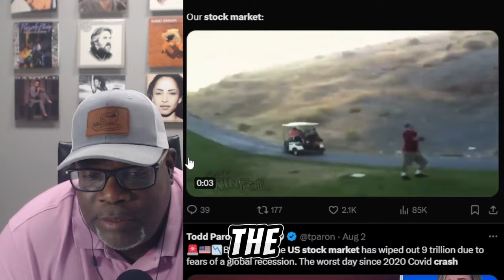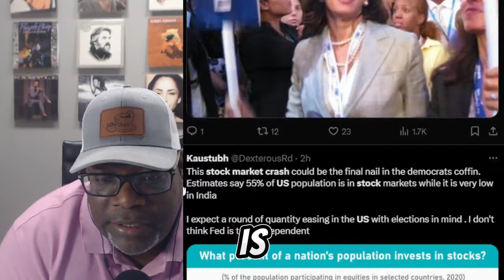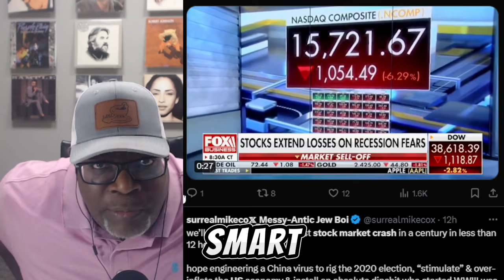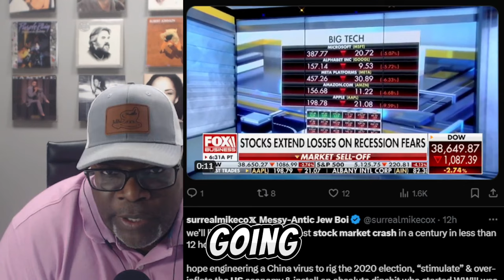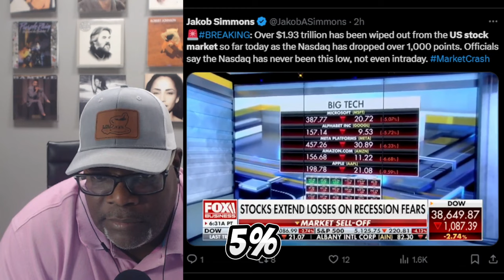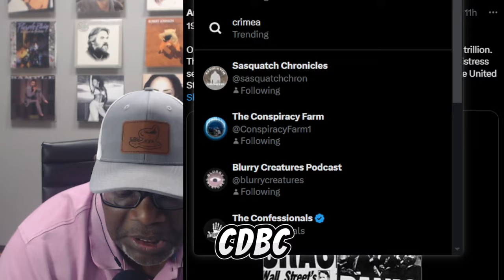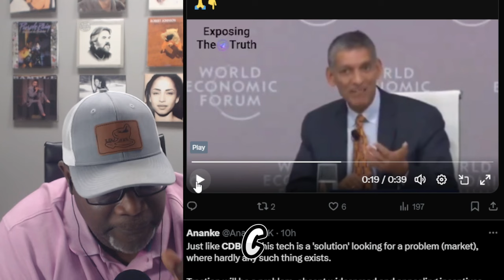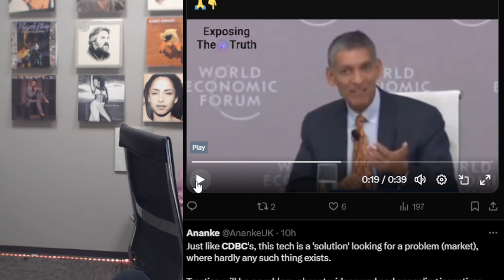when the markets start to wobble its like...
When the markets start to wobble, it's like a turbulent shift that sends shockwaves through the global economy. In this video, James Williams of Dark Waters discusses the growing chaos on the world stage, touching on issues of violence, economic collapse, and the unpredictable nature of the stock market. With businesses struggling and stocks plummeting, the instability affects every facet of finance, from Wall Street to Main Street. As investment strategies falter and currencies fluctuate, news outlets like CNBC and Yahoo Finance report on the latest developments. The Federal Reserve's role in stabilizing the economy becomes ever more crucial as trading on the NYSE reflects the uncertainty of the times. In today's financial news, it's clear that when the markets start to wobble, the consequences ripple through the entire business world, reminding us all of the delicate balance in investing and the potential for a stock market crash.